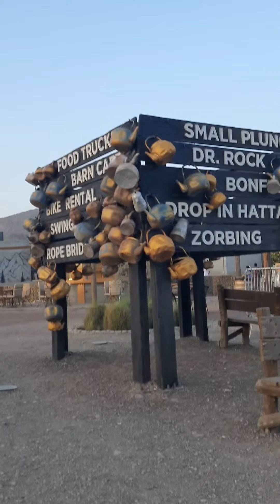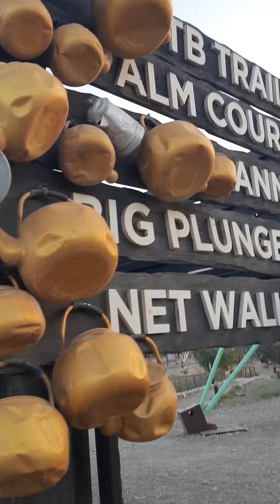Al Wadi Hub dubaiexplore hatta Hattatour//@lyka rienz